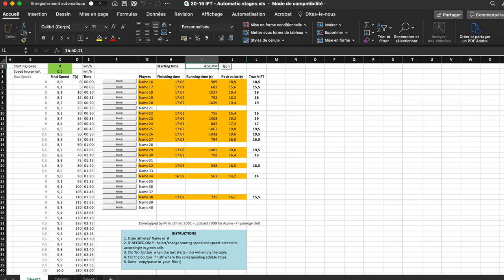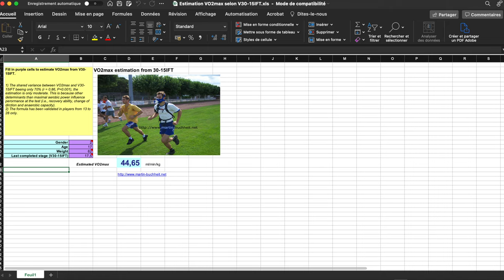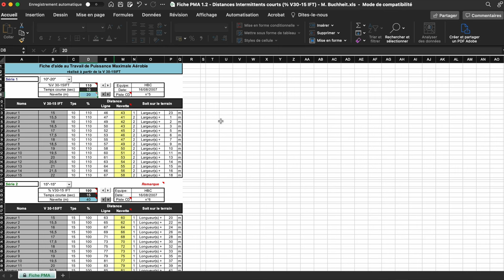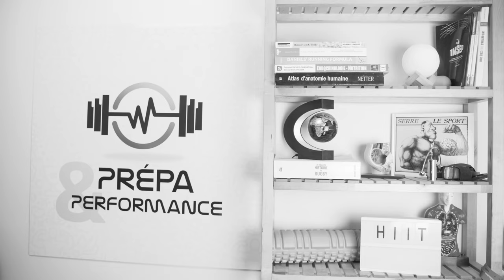Truc&Astuce #4 : HIIT et aller-retour en gymnase? Comment calculer les distances… (fractionné)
Cette vidéo traite des différents documents mis à disposition par Martin Buchheit dans le but de facilité la mise en place des entraînements en HIIT (High Intensity Interval Training).
En effet, il est courant de travailler en gymnase, sous format d'aller-retours avec nos sportifs. De ce fait, si l'on ne prend pas en compte les demi-tours dans notre distance totale de travail, l'intensité de la fraction d'effort sera trop importante, et nos sportifs n'arriveront pas à boucler leur contrat.
Grâce au document Excel décrit dans cette vidéo, vous pourrez adapter l'entraînement de vos athlètes à vos situations, aussi diverses et variées soient-elles !